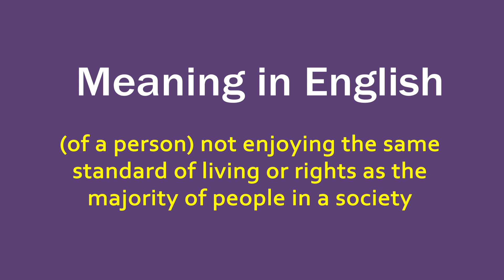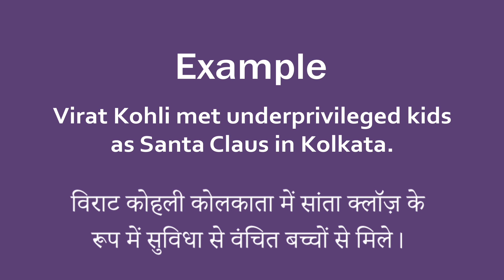Underprivileged in Hindi - HinKhoj Dictionary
Hello Friends!
Tomorrow WOD
Underprivileged means (of a person) not enjoying the same standard of living or rights as the majority of people in a society. and Hindi meaning is सुविधा से वंचित
We choose this word as Word of the day with sentence example - Virat Kohli met underprivileged kids as Santa Claus in Kolkata. The Underprivileged is used as an Adjective.
To find more meaning and word details Underprivileged